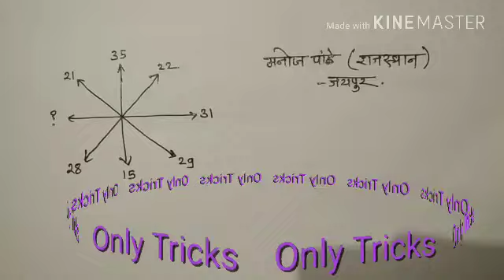Abhiyogyata maths paper | Mental Ability question |mpsc maths tricks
अभियोग्यता मानसिक क्षमता 1| banking math tricks|question tricks